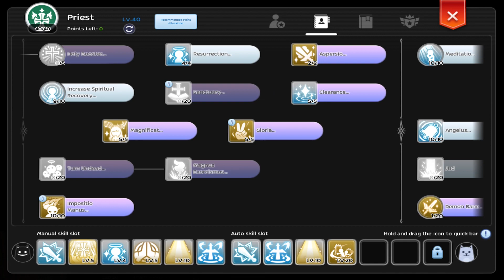Dark Convert+ Unli lex Saint for Ponape Secret Realm Build - Ragnarok Mobile Eternal Love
Displaying my unkillable AA Dark Convert Saint build with an endless supply of Lex Aeterna.
Solo saint PSR + Auto (Duo clear)
(Forgot the stats.. here it is Agi 123, Vit 124, Int 100, Dex 107, Luk 100)